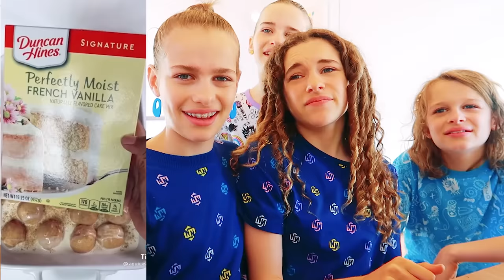FOOD TIKTOKS TO MAKE YOU HUNGRY w/ The Norris Nuts